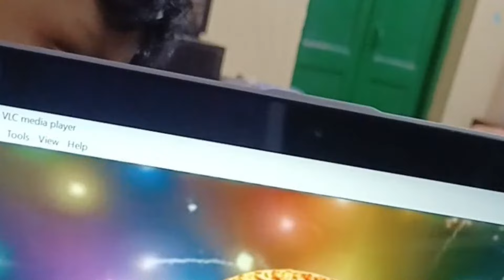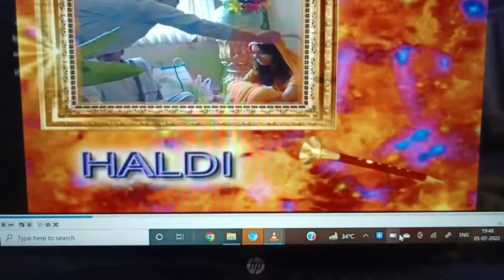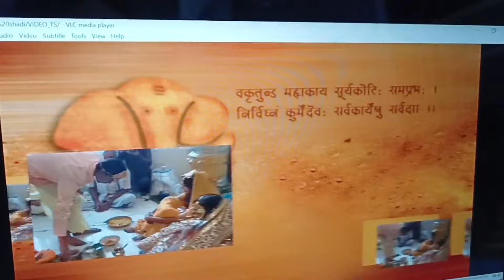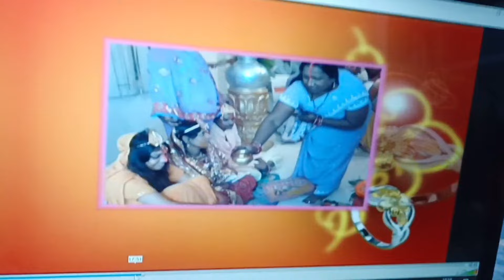haldi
आपके यहां भी ऐसी ही रीति रिवाज होती है ?

comment mein btayein 🤗